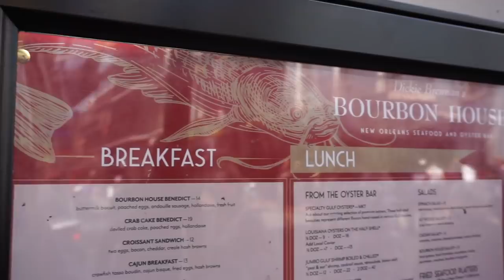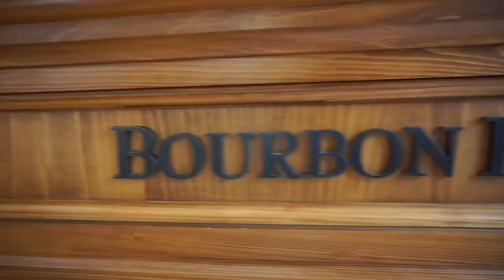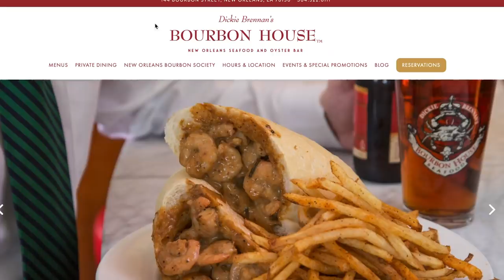What a 5-star chef does with speckled trout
Louisiana lets anglers bring their freshly caught fish to local restaurants to have the fillets prepared by chefs who daily produce the best dishes in the world. This week, Marsh Man Masson did just that, toting a Ziploc stuffed with speckled trout fillets to the French Quarter and handing them over to Devan Giddix, chef de cuisine at the legendary Bourbon House.

It proved to be a very wise choice.

Have you ever taken advantage of the catch-and-cook program in Louisiana or anywhere else?

Want to shoot your own fishing videos? Here's some gear you might find useful:

GoPro chest mount
Sony a5000

Fishing gear:
Versamaxx Bolt
MirrOlure SheDog